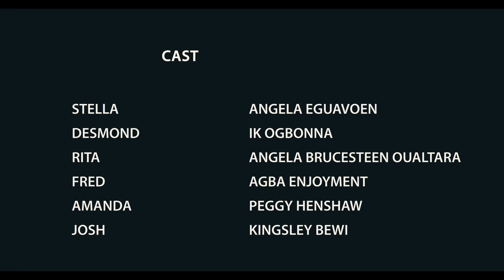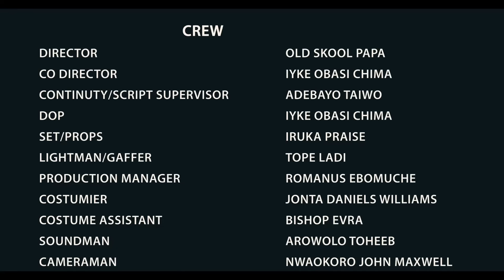Just Released Today -{THE LIES YOU TOLD} -Fredrick Leonard,Chinenye 2024 Latest Nigerian Movie